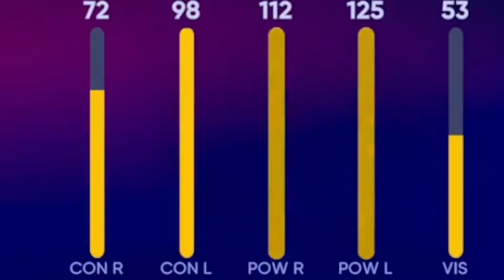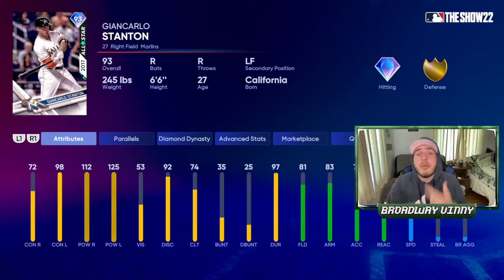*93* Giancarlo Stanton Rakes in his Debut - MLB The Show 22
Thanks for clicking on the video it means alot

Hope you enjoyed this video of Giancarlo Stanton in his debut he did well and had a bunch of fun with this card